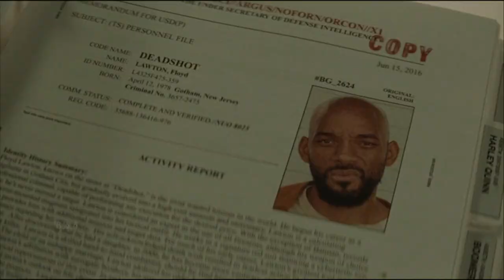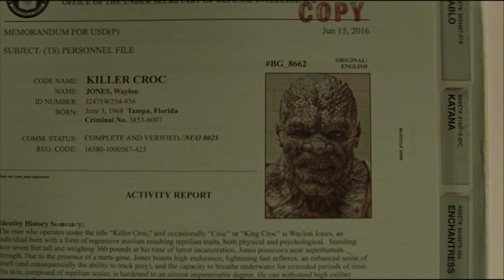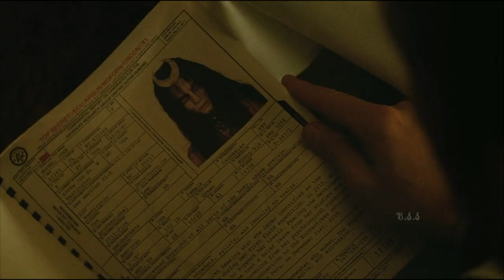Suicide Squad Movie Explained In Hindi/Urdu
CREDITS

Directed by
David Ayer

Written by David Ayer

Based on
Characters
from DC Entertainment

Produced by
Charles Roven
Richard Suckle

Starring
Will Smith
Jared Leto
Margot Robbie
Joel Kinnaman
Viola Davis
Jai Courtney
Jay Hernandez
Adewale Akinnuoye-Agbaje
Ike Barinholtz
Scott Eastwood
Cara Delevingne

Cinematography
Roman Vasyanov

Edited by
John Gilroy

Steven Price

Production companies
Warner Bros. Pictures
RatPac-Dune Entertainment
DC Films
Atlas Entertainment

Suicide Squad is a 2016 American superhero film based on the DC Comics supervillain team of the same name. The third installment in the DC Extended Universe (DCEU), it was written and directed by David Ayer and stars an ensemble cast including Will Smith, Jared Leto, Margot Robbie, Joel Kinnaman, Viola Davis, Jai Courtney, Jay Hernandez, Adewale Akinnuoye-Agbaje, Scott Eastwood, Karen Fukuhara, Ike Barinholtz, and Cara Delevingne. In the film, a secret government agency led by Amanda Waller recruits imprisoned supervillains to execute dangerous black ops missions and save the world from a powerful threat in exchange for reduced sentences.